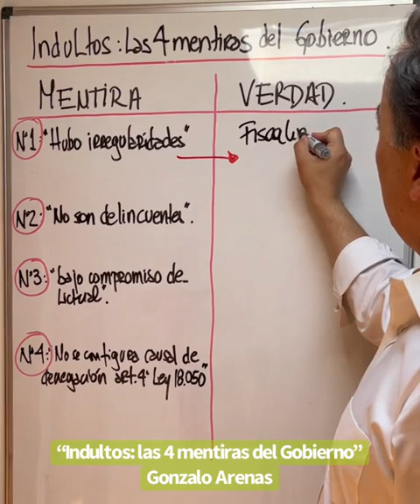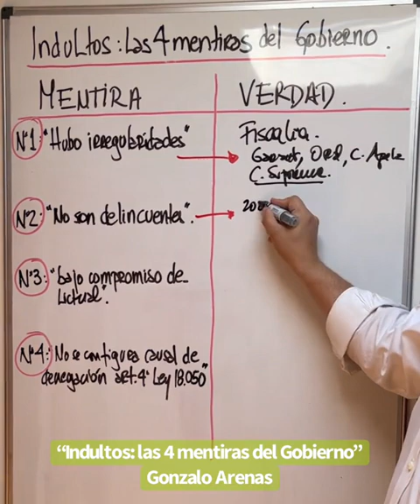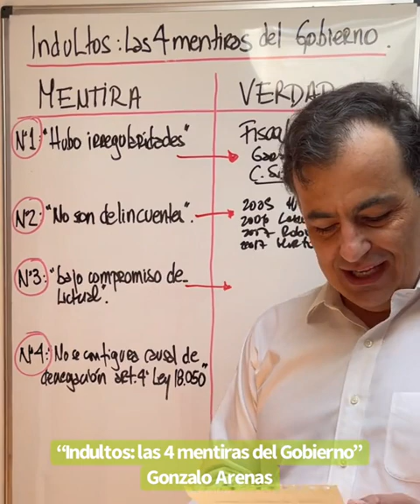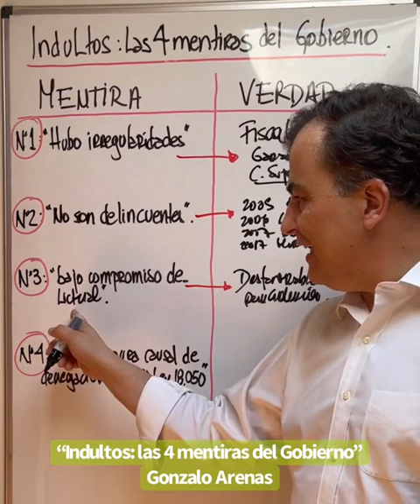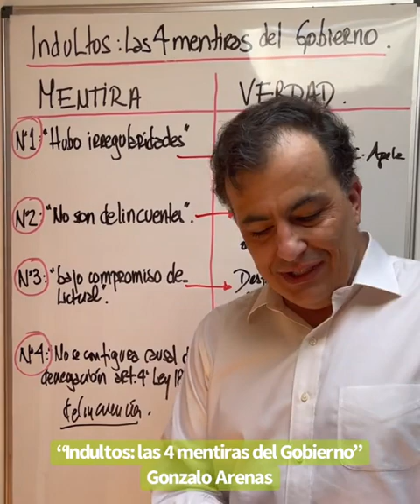Indultos: Las 4 mentiras del gobierno.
Comentarios de Gonzalo Arenas.